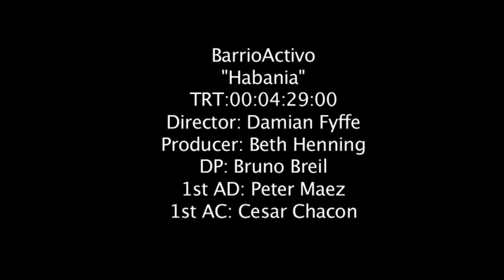Floyd The Rock Artist con BarrioActivo “Havania - Official Video” (MotionArt and Rock)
Floyd The Rock Artist con BarrioActivo “Havania - Official Video” (MotionArt and Rock) DIOS ArtByFloyd BarrioActivo Havania Arte Rock